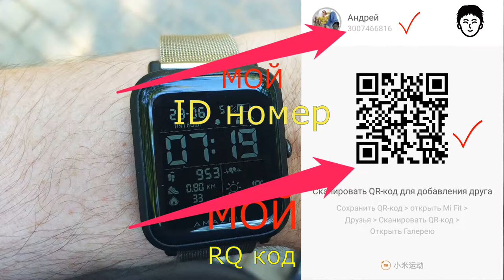Mi Fit - Добавление друзей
поддержи мой канал подпиской В приложении ми Фит любой версии в том числе и после обновления не могу добавить друзей. Существует группа в ВК где можно добавлять всех желающих и оставлять свой штрих код для добавления. Как бы я не пытался подружить мой профиль с другими не получается. Где то читал что так бывает если учетка Mi была создана давно то какими то сервисами могут возникать проблемы.
Подписался на автора этой темы, но в друзьях Mi Fit он так и не появился.
Есть другие варианты? Описанный здесь способ не помог

Добавляйся и ищи друзей!